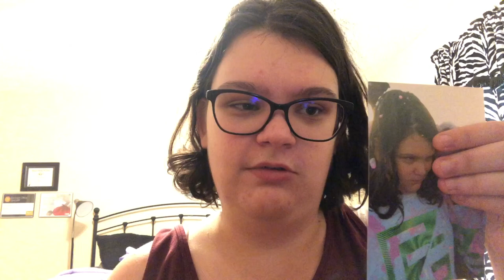How I Felt When I Went On A Color Run